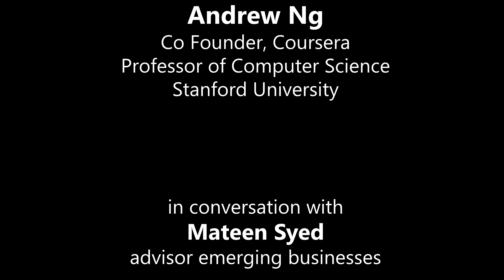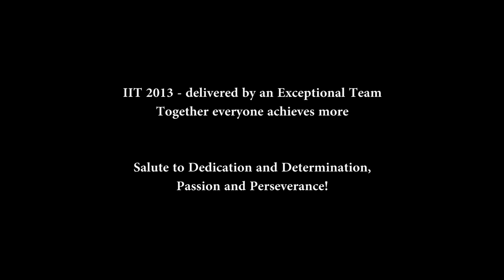Andrew Ng Interview, Professor Stanford University, at IIT 2013 Global Conference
Andrew Ng, Co-founder, Coursera; Professor of Computer Science, Stanford University, at IIT 2013 Global conference, Houston